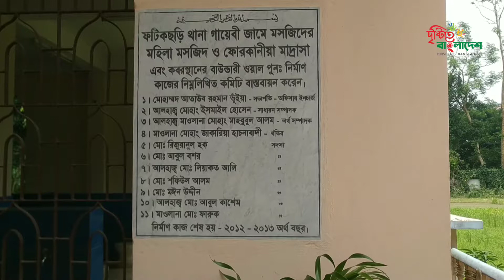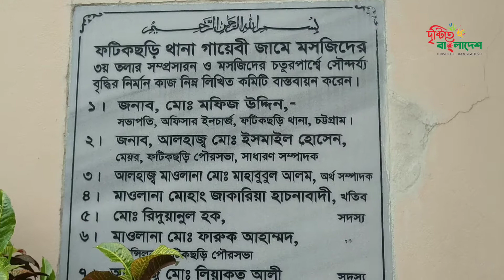নিখুঁত কারুকাজ আর মনোমুগ্ধকর নির্মাণশৈলী না হলেও শতবছরের ঐতিহ্য বহন করছে ফটিকছড়ি থানা গায়েবী মসজিদ।